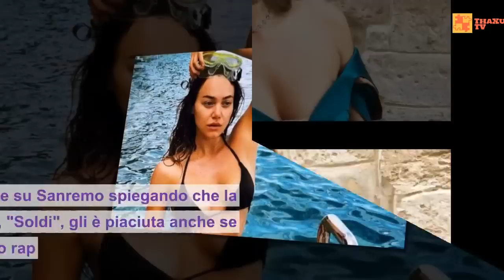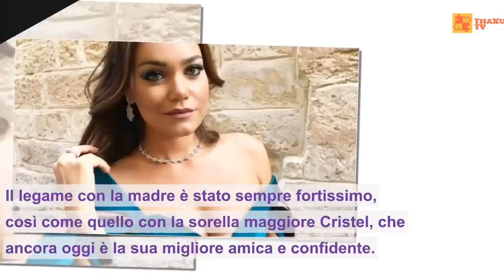Al Bano racconta il dolore per l'addio a Romina Power : “Solo di punto in bianco”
1 , Al Bano racconta l’addio a Romina: “Solo di punto in bianco”
2 , Al Bano sulle canzoni italiane in radio: “75% musica nazionale come in Francia”, ma sbaglia i numeri
3 , Romina Jr, la figlia di Al Bano e Romina